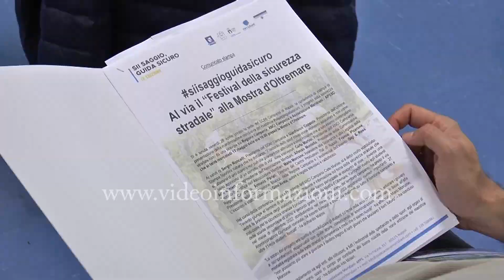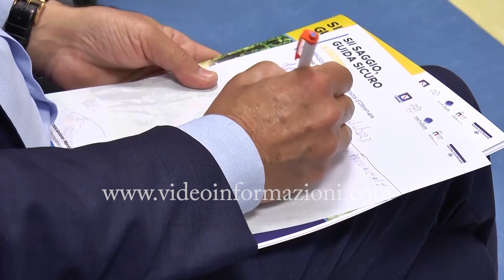Conclusione della IX edizione del roadshow